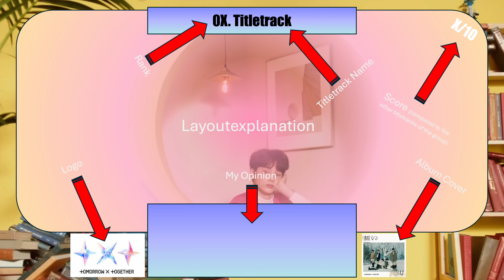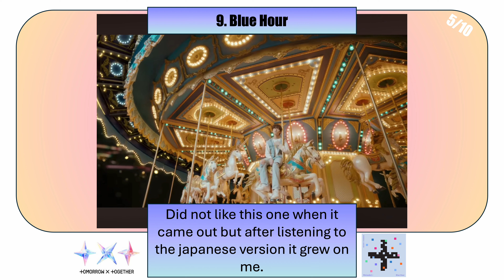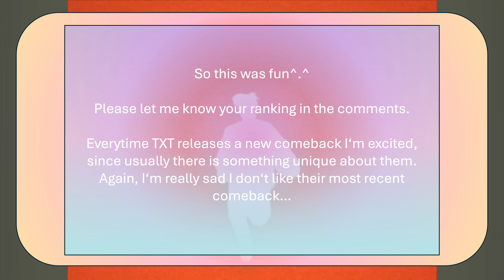TXT Titletrack Ranking (2019-2024) / Gen 4 Boygroup TT Ranking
Ranking all Titletracks of one of my favorite Kpop-Boygroups "TXT".

This is just my personal subjective ranking, no hate to anybody. Please respect my opinion and taste^.^ I really like TXT in general, but I wouldn't consider myself a Moa

Audio:
Lun8 MVs from the Intro